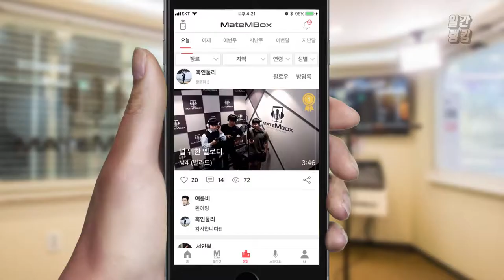메이트엠박스 일간 랭킹 TOP4 2019년 09월 20일 [Daily Ranking]